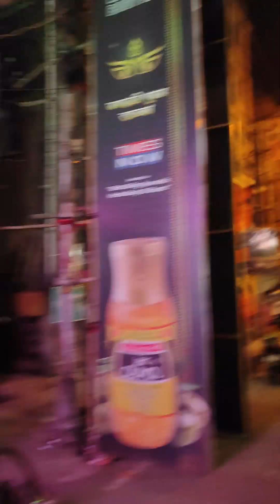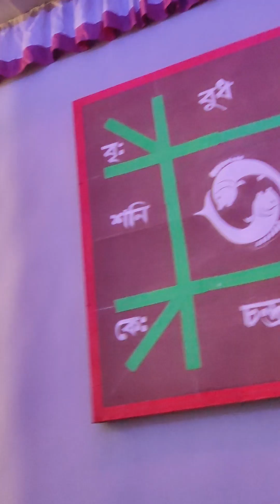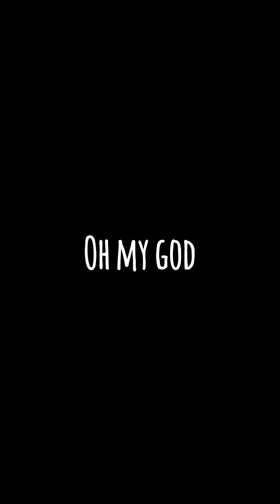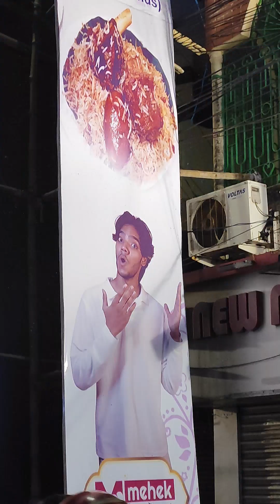Chandannagar's Jagadhatri Puja pandals 2024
Symphony of colors, craft, and devotion 2024 🌟🌼🚩😇👹
Discovering the essence of Bengal at Chandannagar Jagadhatri Puja pandal hopping 2024
"Discover the essence of Bengal with me at Chandannagar Jagadhatri Puja 2024! This video takes you on an immersive journey through the city's most stunning pandals, showcasing the fusion of tradition, artistry, and community spirit. Get ready to fall in love with Bengal's vibrant culture!

*Video Features:*

- Exclusive access to pandal interiors
- Insights into local traditions and customs
- Stunning drone footage and cinematography
- Heartfelt stories from locals and devotees

- Bengal Culture
- Indian Festivals
- Pandal Hopping
- Cultural Heritage
- Travel Vlog
- Festival Videos